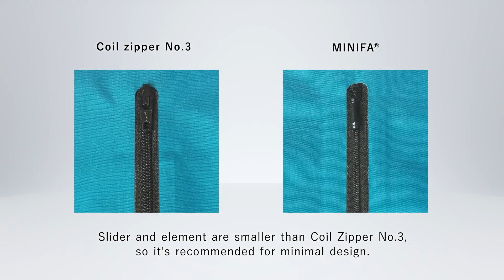MINIFA® English ver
"MINIFA", "YKK" and the combined mark of "YKK Little Parts. Big Difference." are registerd trademarks of YKK CORPORATION in Japan and other countries/regions.